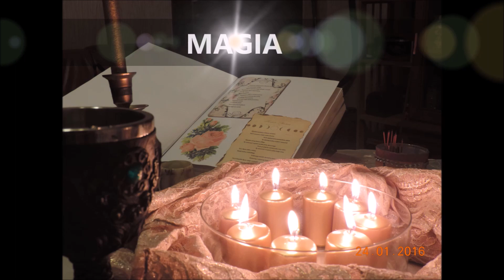Czym jest świeca ołtarzowa, magiczna świeca do niemagicznych czynności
Chcesz dołączyć do magicznego grona ?
Wieczór z Wróżką codziennie około 21:00
BŁOGOSŁAWIEŃSTWO TYGODNIA w każdą niedzielę o 21:00

IBAN PL: 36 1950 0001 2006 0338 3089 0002
SWIFT/BIC IEEAPLPA